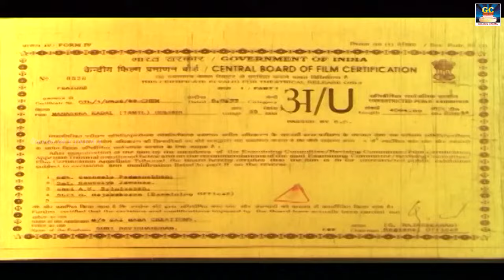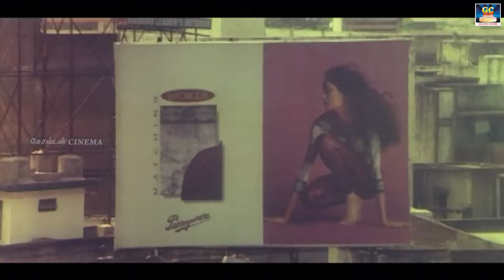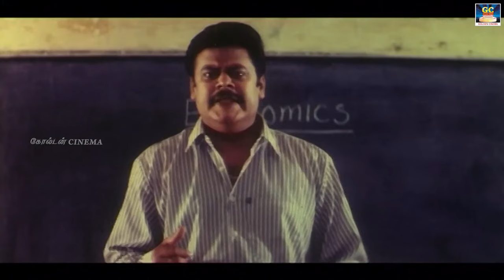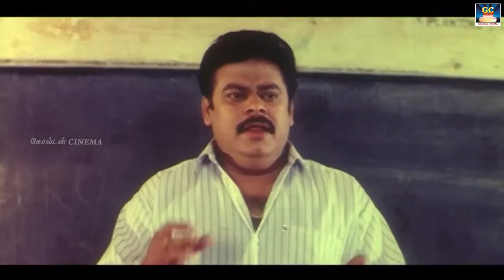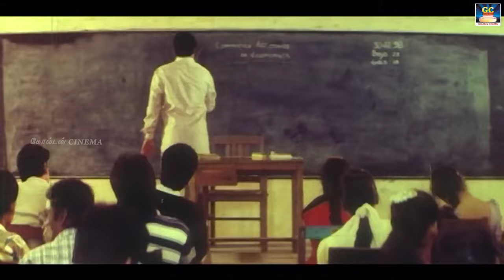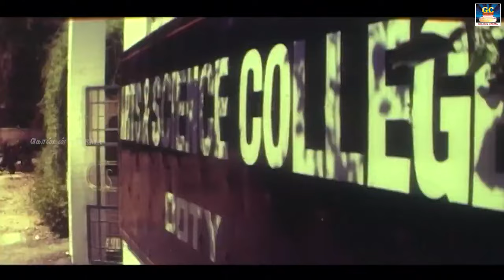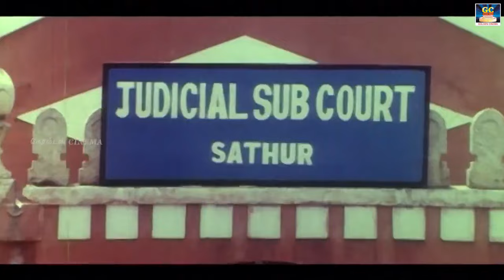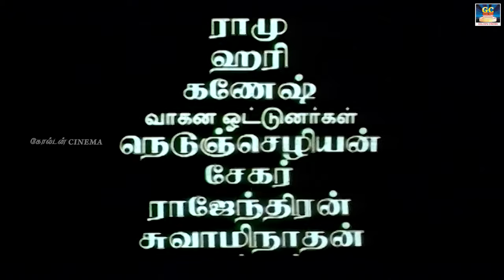Manaseeka Kadhal Full Movie | மானசீக காதல் திரைப்படம் | Tamil Love Movie | Exclusive | HD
Director: Ravichandran
Music composed by: Deva
Cast: Hamsavardhan, Sushva, Ravichandra, Ashwini